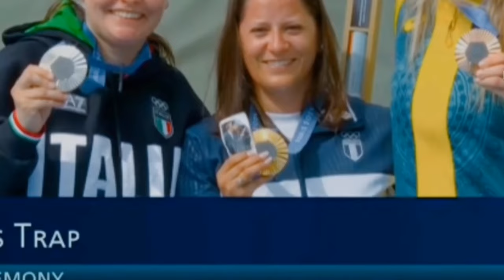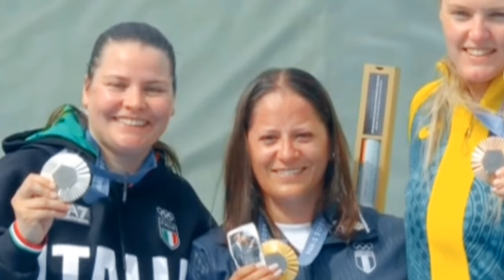¡HISTÓRICO! ¡ADRIANA RUANO GANA PRIMERA MEDALLA DE ORO 🥇 OLÍMPICA PARA GUATEMALA!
OroOlimpico | ¡Así fue como Adriana Ruano Oliva logro la primer medalla de oro 🏅 olímpica, para Guatemala en toda su historia y el himno nacional sonó en la premiación en París!